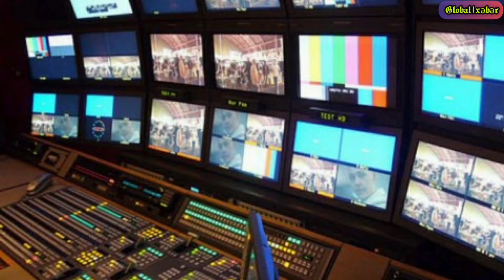Azərbaycanda bu telekanalın yayımı Dayandırıldı